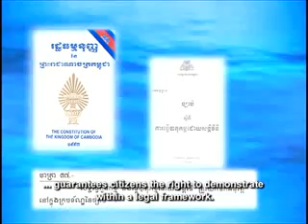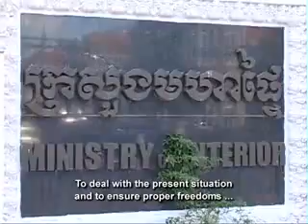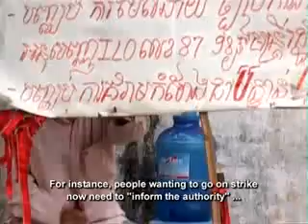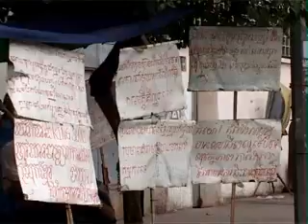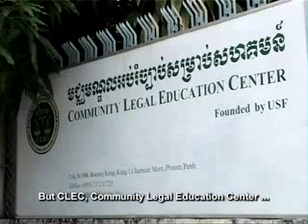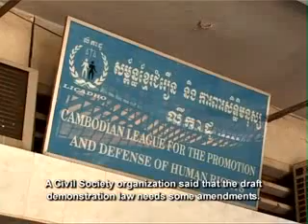Demonstration Law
'Demonstration Law' tells the following story: Criticism in the National Assembly was successful in removing the draft law's article that would have made organisers of demonstrations responsible for damages incurred. How do trade unions regard the draft law and are there concerns that other clauses may be written in without prior discussion with civil society. This is a sequence extracted from the Equity Weekly TV show # 51, broadcasted on the 18th May 2008, produced by UNDP and TVK, with support from SIDA, AusAid, Canadian International Development Agency and Irish Aid as part of the SDEP (Strengthening Democracy and Electoral Processes in Cambodia) project of UNDP CAMBODIA. It is Equity Weekly show # 51. This clip raises issues related to Election & Democracy & Politics and more specifically, the themes of Demonstration Law. It is a Small Topic and aired in/on 18-May-08. It was distributed through National TV / Satellite and produced by UNDP / TVK for AUSAID, CIDA, SIDA, IRISH AID.